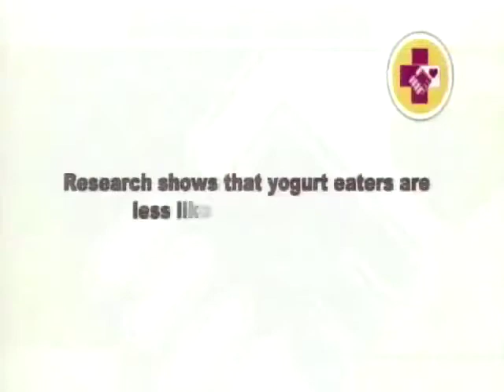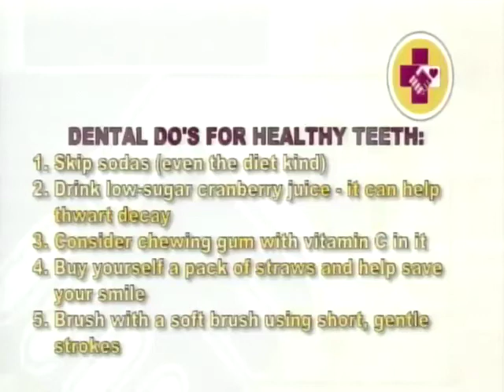ZNS Evening News - Pt. 2 - Mon. May 28th